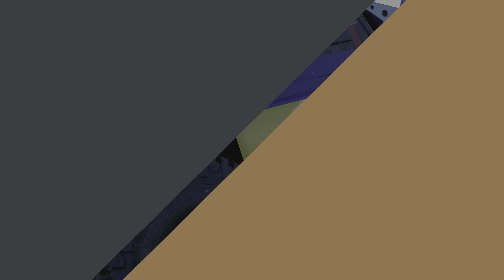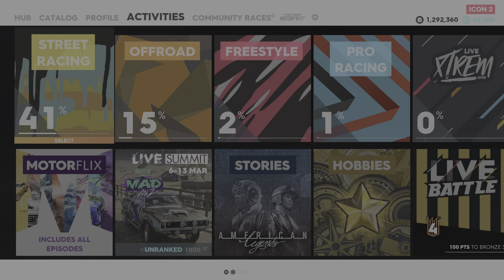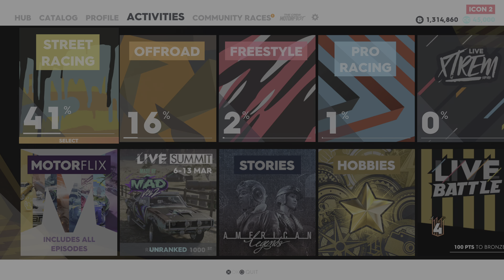The Crew 2 Part - 14 PS5 4K